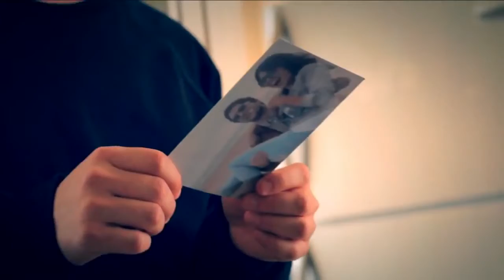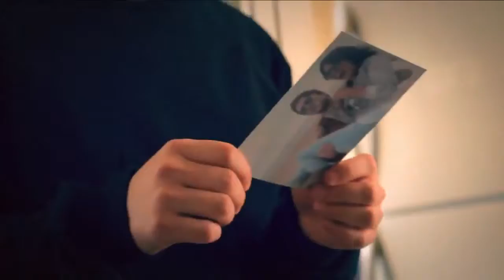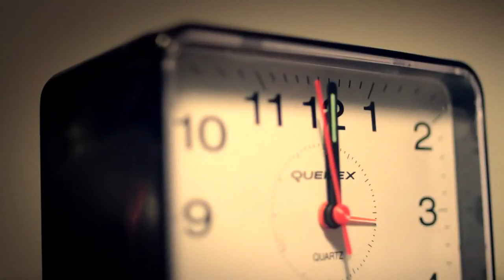Russ Chimes - Midnight Club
Director: Saman Keshavarz
Executive Producer: Lanette Phillips
Cinematographer: Justin Gurnari
Editor: Nate Tam

Written By: Saman Keshavarz, Nate Eggert
Produced By: Francis Pollara, Saman Keshavarz, Romson Niega